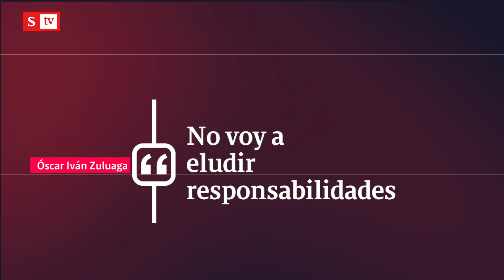"No voy a eludir responsabilidades": Óscar Iván Zuluaga | Semana noticias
"Soy un hombre de principios y no voy a eludir responsabilidades, cuando me toque. Pero voy a dar la batalla y la daré hasta el último momento": Óscar Iván Zuluaga en explosiva conversación con Daniel García Arizabaleta sobre el caso Odebrecht.